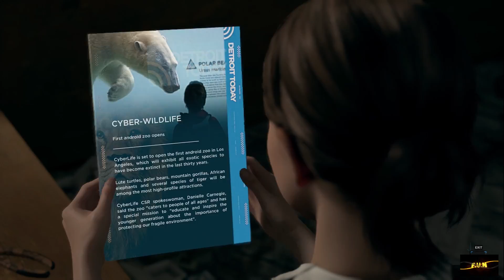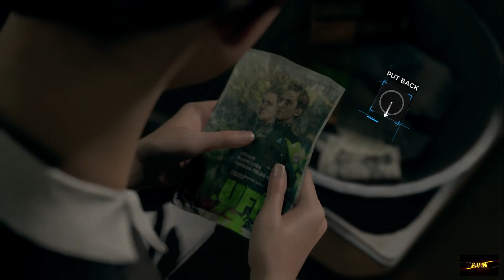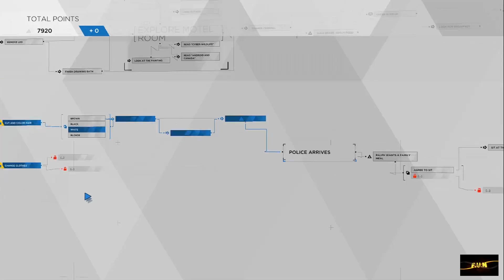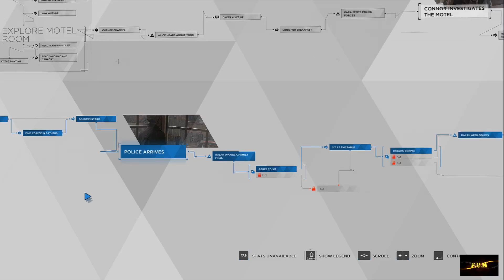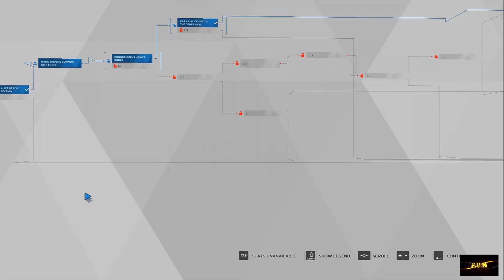Detroit Become Human Play through Part 10 Kara meets Connor